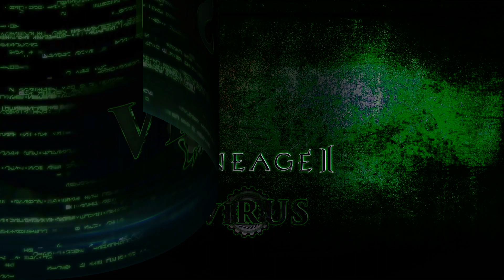New NPCs with Effects. LINEAGE II. For the L2RDM-Interlude server ◄√i®uS►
Новые NPC с Эффектом. LINEAGE II. Для сервера L2RDM-Interlude ◄√i®uS►

My Skype for communications : la2-viRUS